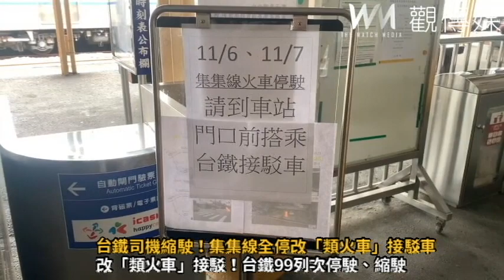台鐵司機縮駛！集集線全停改「類火車」接駁車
（有影片）／台鐵司機縮駛！集集線全停改「類火車」接駁車服務
改「類火車」接駁！台鐵99列次停駛、縮駛
（觀傳媒彰化新聞）【記者陳雅芳／彰化報導】不是集體罷工啦！台鐵2024年將公司化，多達297名司機員報考「交通事業鐵路人員升資考試」，因調度難以彌補司機員缺口，台鐵決定停駛86班區間車、並縮短行駛13班次，其中集集線今（6）日、明（7）日兩天全線停駛，台鐵改以「類火車」在二水站至車埕站間接駁轉乘服務，今（6）日午6時首班客運在二水車站接駁前往集集站旅客上車。